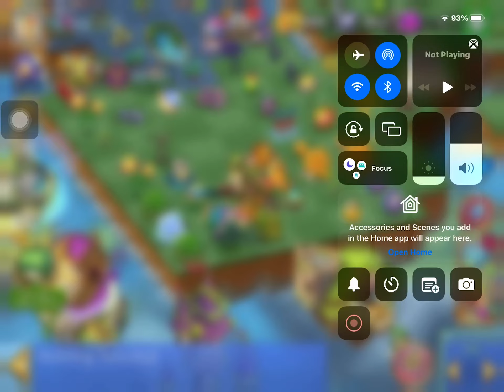How to get an ancient spring